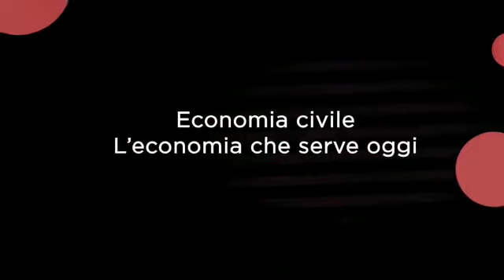Video Agenda 2030